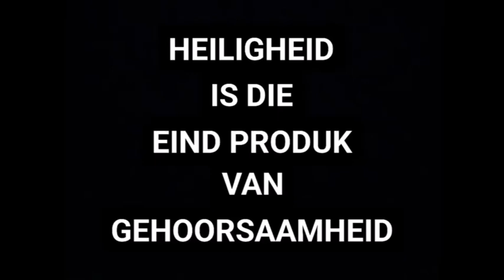Het Jesus gekom vir sondaars of was Hy vriende met sondaars – Deel 2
Deel 2 – Die oplossing – die antwoord en die pad vorentoe

Manda
Dankie vir nog pêrels ek sal hulle in my hart bewaar. Dankie Abba Vader vir U ontferming en vermaning. Ek is niks sonder U wat my iemand maak nie. En as U nie in my werk en deur my werk nie, wil ek niemand wees nie. Dankie Abba Vader al die Lof Eer en Dank kom U alleenlik toe. Spreek Vader want U dienskneg luister.

Askies boeta ek wou mooi rustig na hierdie boodskap gaan luister het, en nou het ek die tyd hiervoor gekry. Dankie vir Die Woord en die openbaarmaking van die Woord. Ek waardeer die tyd wat jy geneem het om hierdie waarheid aan my te bring. Bid asb ook saam met my dat God my sal vergewe dat ek na al die waarheid nogsteeds foute gemaak het. Bid asb saam my dat ek antwoord ook kry wat ek kan doen om uit die wip te bly. Ek is altyd bereid om te luister en te leer en om vermaning te ontvang. Ek vra onverskoning dat die boodskap verkeerd oorgedra is en ek die verkeerde idee geplant het. Geseende dagie. God Bless Shalom. Dankie dat jy nogsteeds tyd vat en jouself en die Gees oor my ontferm. Lief julle ook.